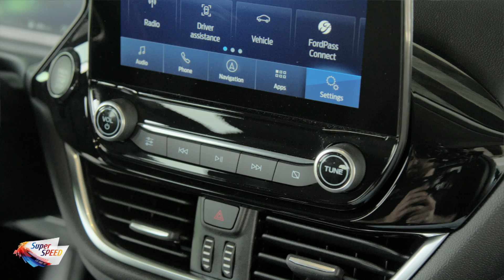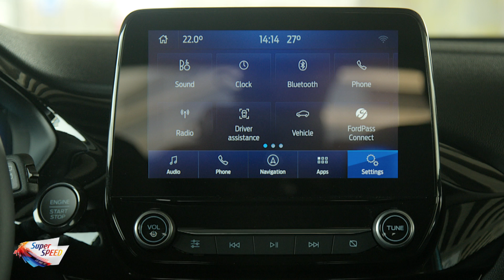Ford Fiesta 2022 de 25.000 euro: ce are nou, de ce costă atât, cum se conduce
Ford Fiesta a primit un facelift pentru 2022: în acest material vă explicăm ce înseamnă asta pentru o versiune de top non-ST, de ce ajunge să coste 25.000 euro cu TVA preț de listă și cum se simte la condus.